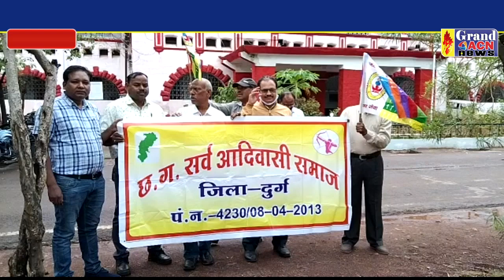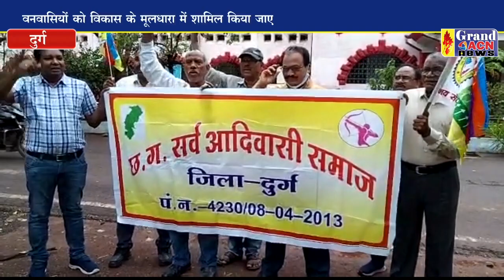सर्व आदिवासी समाज के पदाधिकारी पहुंचे कलेक्टोरेट